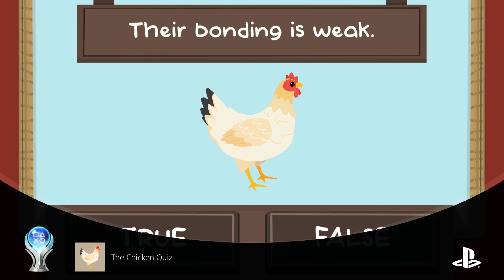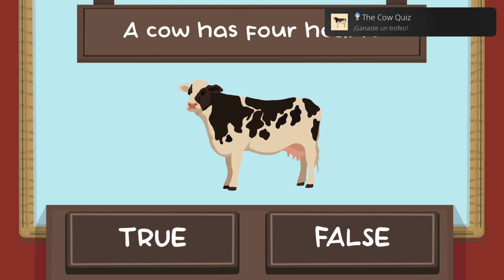8 PLATINOS FACILES DE PS4 EL ROAD BUSTTLE Y LOS JUMPING TURBO DE PS5 EL IDENTIFICADO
8 platinos faciles Road busttle de ps4 y los jumping turbo de ps5 el identificado